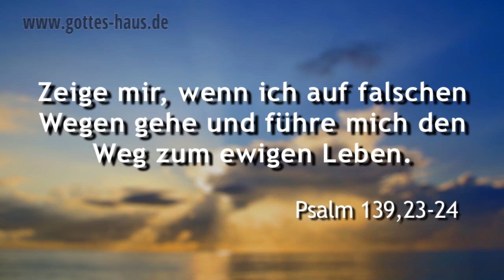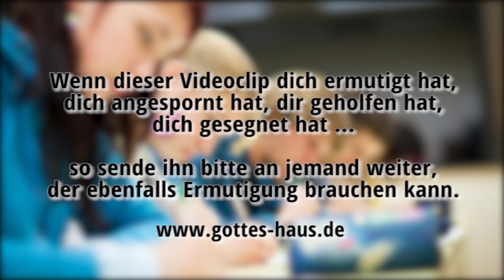Komm gut durch deine Prüfung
Jeder kennt die Anspannung und Aufregung während einer Prüfung. Prüfungen sind ganz markante Zeitpunkte unseres Lebens, in denen sich zeigt, ob wir uns in richtiger und angemessener Weise vorbereitet haben. Die Prüfungen in unserem Glaubensleben sind denen im Natürlichen dabei verblüffend ähnlich.

Wenn du in Prüfungssituationen steckst, dann lies einmal Psalm 139, denn David bittet in diesem Psalm um etwas Erstaunliches von Gott, nämlich ganz gezielt darum, von ihm geprüft zu werden:

Erforsche mich, Gott, und erkenne mein Herz. Prüfe mich und erkenne meine Gedanken! Und sieh, ob ein Weg der Mühsal bei mir ist, und leite mich auf dem ewigen Weg!
Psalm 139,23-24